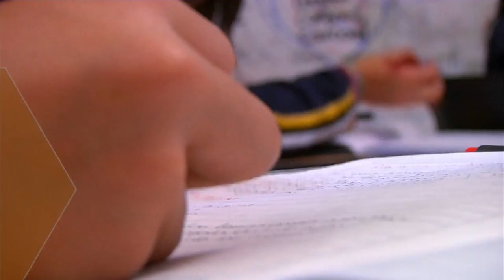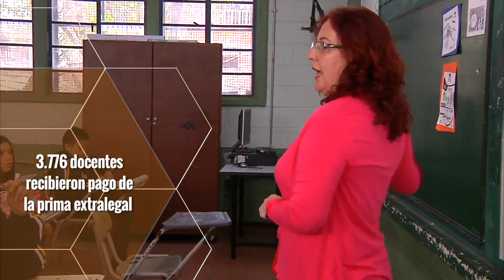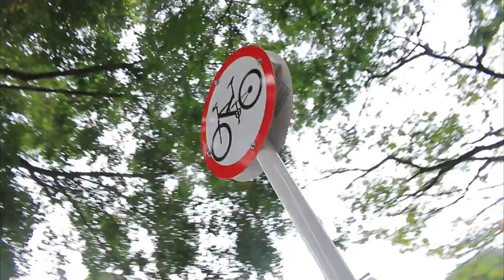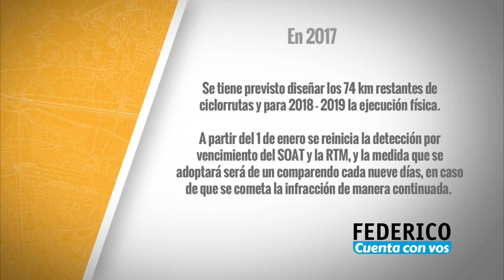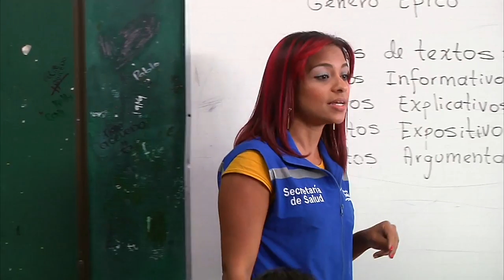Federico Cuenta Con Vos - Jueves 22 de diciembre. [Programa Completo] Telemedellín